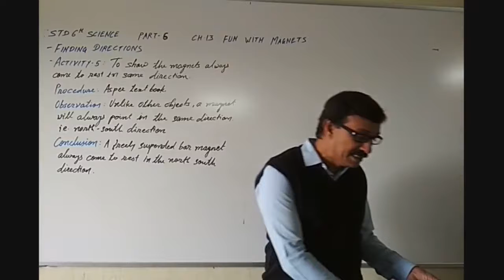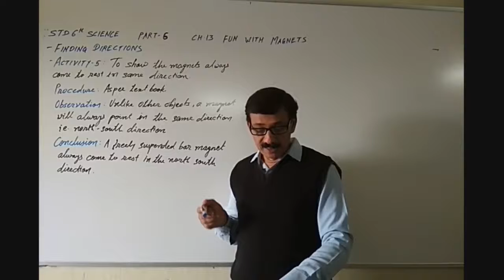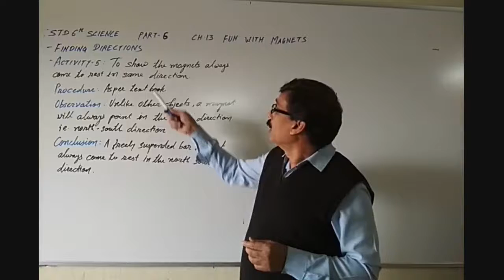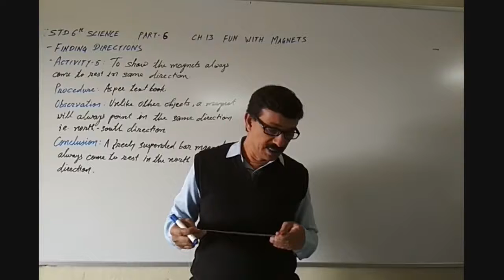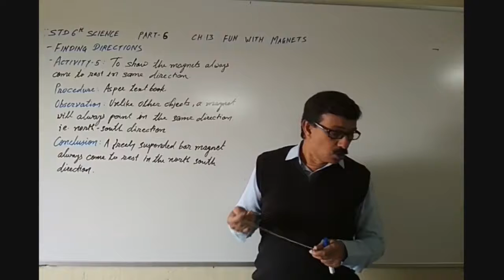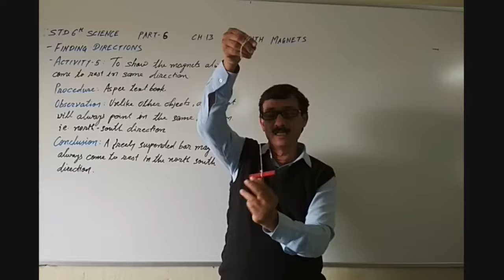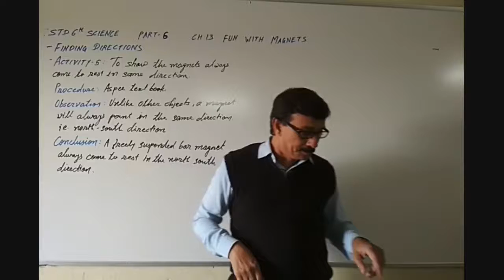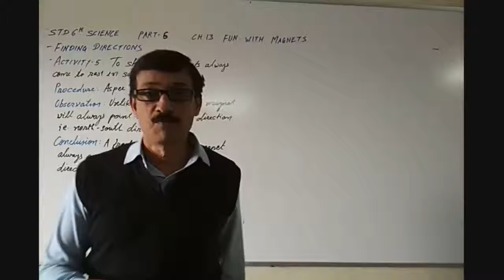STD 6 SCI CH 13 FUN WITH MAGNETS PART 6